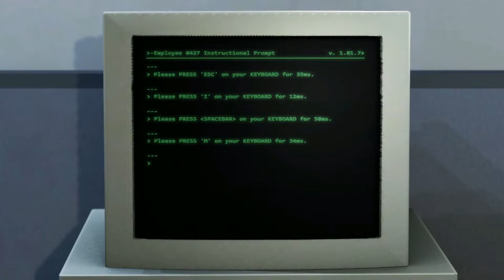Games I Played Behind My Channel (Jan-to-June 2022)